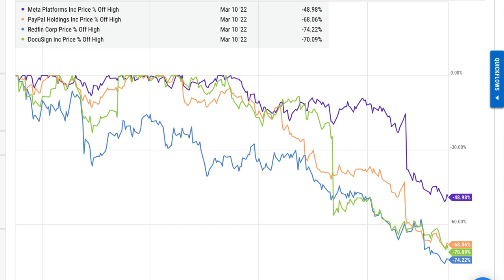10 Money Tips for Right Now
The world is upside down right now. In this video, I share my 10 tips to navigate this market environment.

To Becoming Great with Money,
Rich McCormack, CFP®

School of Personal Finance is an Investment Advisor registered with the State(s) of New York. All views, expressions, and opinions included in this communication are subject to change. This communication is not intended as an offer or solicitation to buy, hold or sell any financial instrument or investment advisory services. Any information provided has been obtained from sources considered reliable, but we do not guarantee the accuracy, or the completeness of, any description of securities, markets or developments mentioned. We may, from time to time, have a position in the securities mentioned and may execute transactions that may not be consistent with this communication's conclusions. Please contact us at if there is any change in your financial situation, needs, goals or objectives, or if you wish to initiate any restrictions on the management of the account or modify existing restrictions. Additionally, we recommend you compare any account reports from SPF with the account statements from your Custodian. Please notify us if you do not receive statements from your Custodian on at least a quarterly basis. Our current disclosure brochure, Form ADV Part 2, is available for your review upon request, and on our This disclosure brochure, or a summary of material changes made, is also provided to our clients on an annual basis.